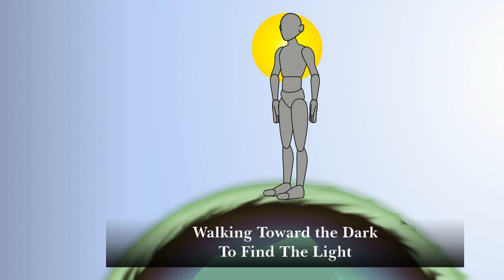Walking Toward the Dark to Find the Light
Heard the expression about into or toward the dark the other day and kept having visions that evolved into this.